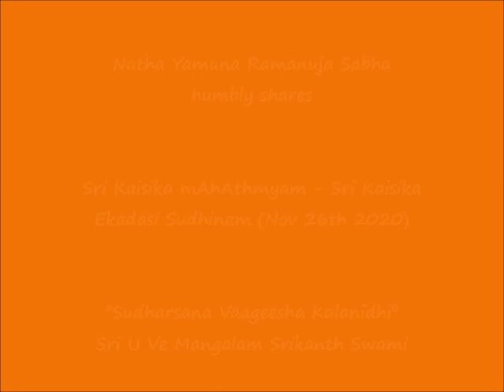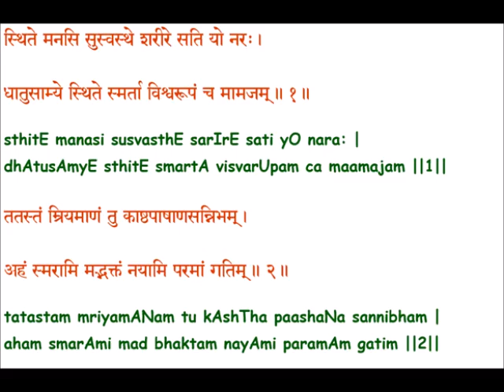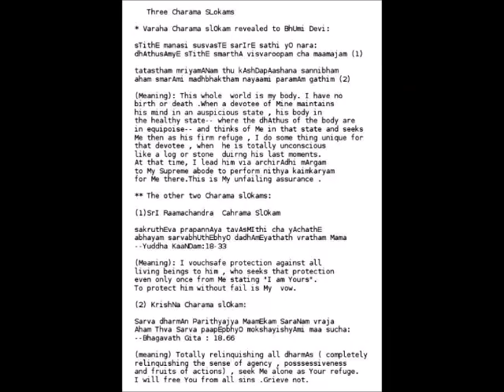ஸ்ரீ கைசிக மாஹாத்ம்யம் (Sri Kaisika mAhAthmyam)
Sri:
Srimathe Srinivasa Gopala Mahadesikaya Nama:
Srimathe Srinivasa Mahadesikaya Nama:

Adiyen. Natha Yamuna Ramanuja Sabha is happy to share Sri Kaisika mAhAthmyam by "Sudharsana Vaageesha Kalanidhi" Sri U Ve Mangalam Srikanth Swami.